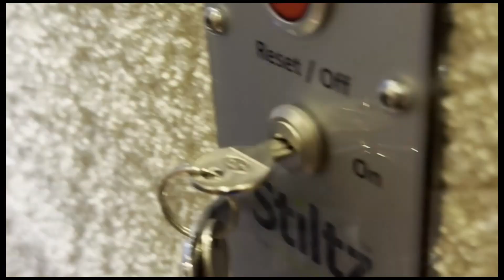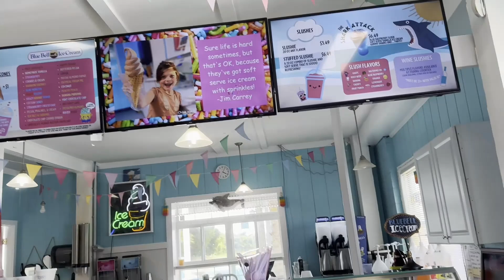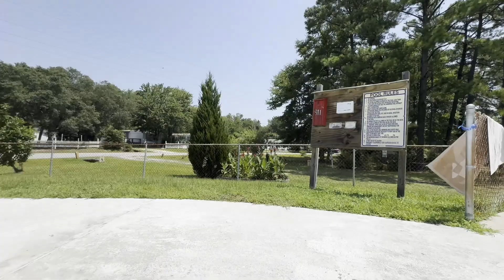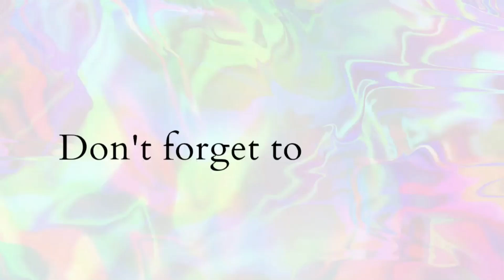Wonderful Summer Vacation at North Carolina | By Iamrhosz Vlog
Our summer family vacation is unforgettable. The kids is very happy and they really enjoy the beach even though they scared on the big waves. Let's join us to our 1 week vacation in North Carolina.

Please follow my cooking channel if you want to try easy and yummy recipes.